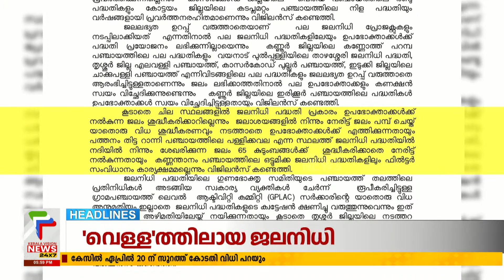Malayalam News Headlines @ 6 pm | 'രാഹുലിന് താത്കാലികാശ്വാസം ' | 13/04/2023